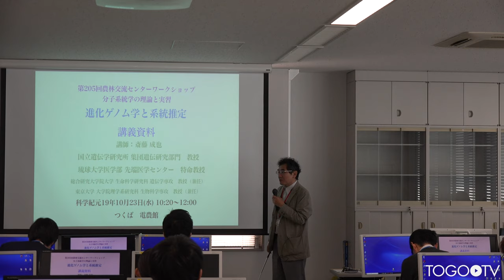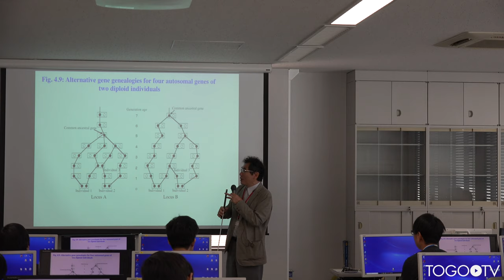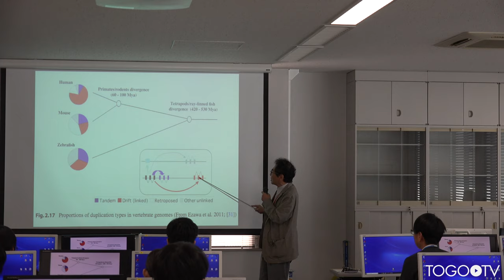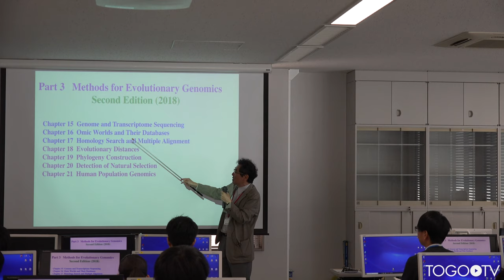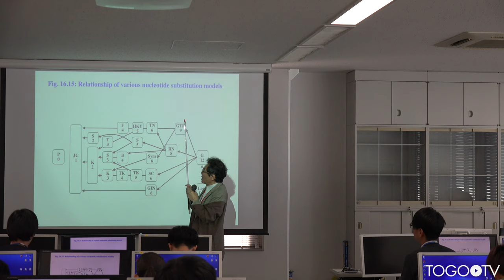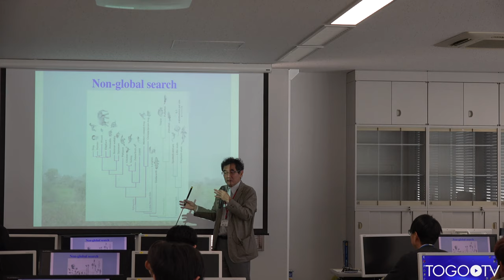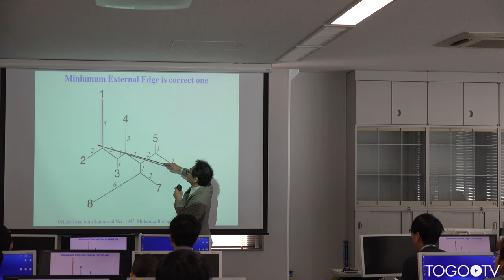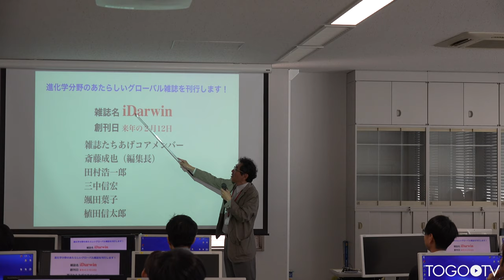進化ゲノム学と系統推定 @ 分子系統樹推定法:理論と応用 ワークショップ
本日の統合TVは、2019年10月23-25日に開催された第222回農林交流センターワークショップ 分子系統樹推定法:理論と応用から、国立遺伝学研究所 斎藤 成也 氏 による「進化ゲノム学と系統推定」をお送りします。約1時間22分です。